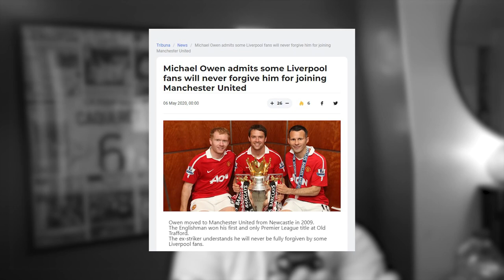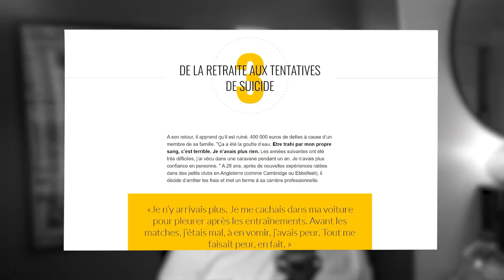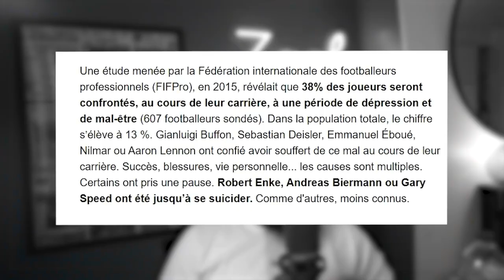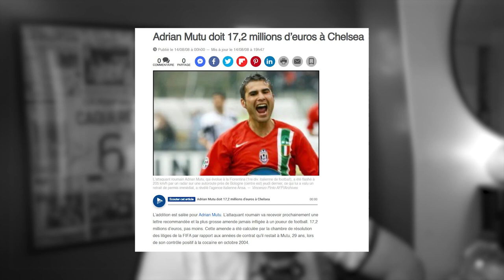QUE SONT-ILS DEVENUS ? (Version Football) #2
Vous aviez kiffé le premier épisode, on vous a dégoté des histoires assez atypiques concernant la fin de carrière de certains joueurs que vous connaissez tous !